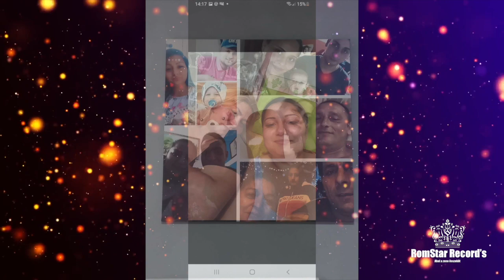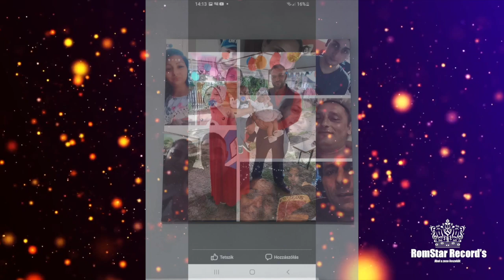Jakab Pityu 2023 Anett születésnapjára